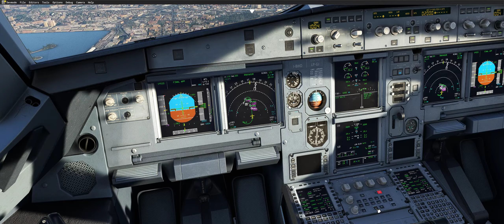SHORT FIELD landing - Santos Dumont - TAILWIND - Fenix A320 v2